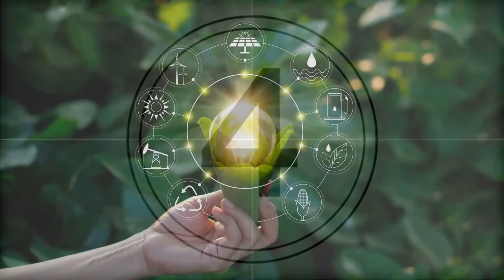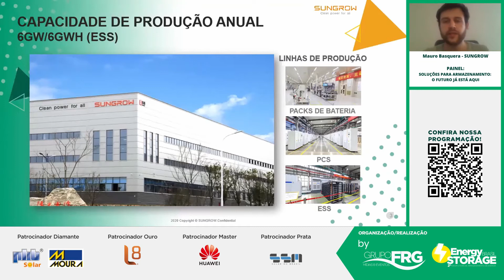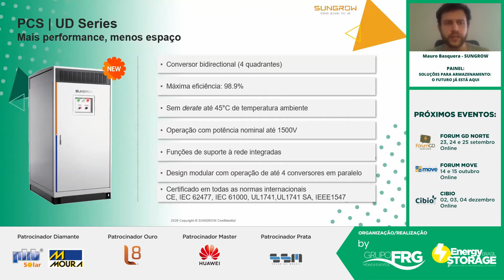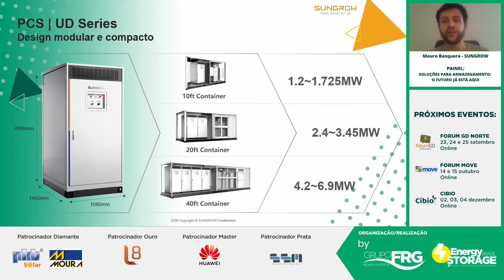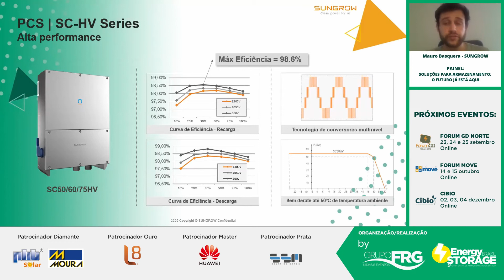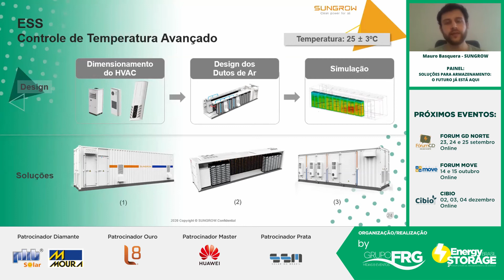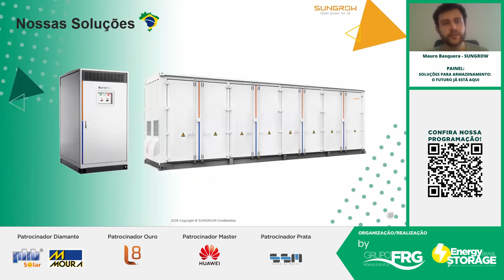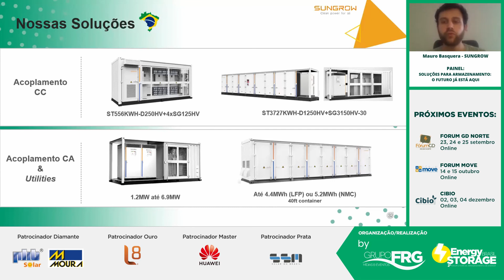2° ENERGY STORAGE BRASIL - Palestra MAURO BASQUERA / SUNGROW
2° ENERGY STORAGE BRASIL - Palestra MAURO BASQUERA / SUNGROW

2° ENERGY STORAGE BRASIL

O Energy Storage Brasil tem como objetivo discutir sobre os principais desafios e oportunidades que teremos na geração distribuída com fontes Renováveis e Energia Solar Fotovoltaica.
Conteúdo técnico, comercial e científico de alta qualidade, trazendo inovações de tecnologias em armazenamento de energia e lançamentos dos principais players do setor no Brasil.
Saiba sobre os rumos do setor com renomados nomes da área de energias renováveis no Brasil e no mundo.